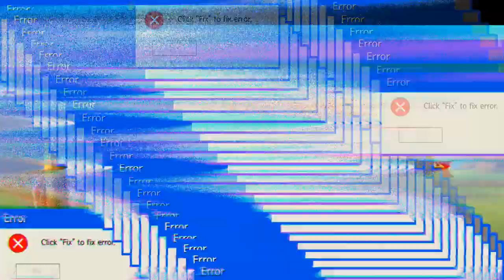bin mal wech für 2 Wochen 'Free Fire'